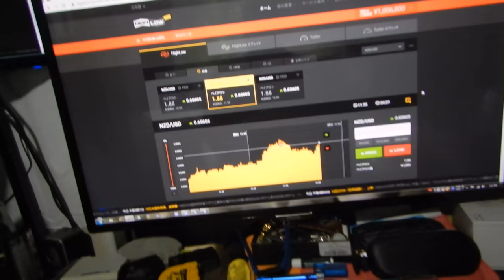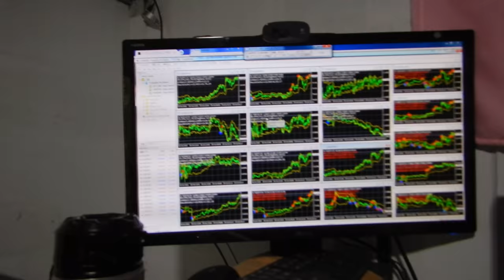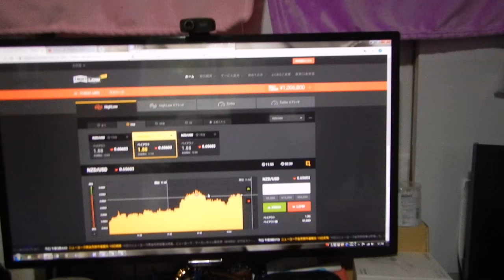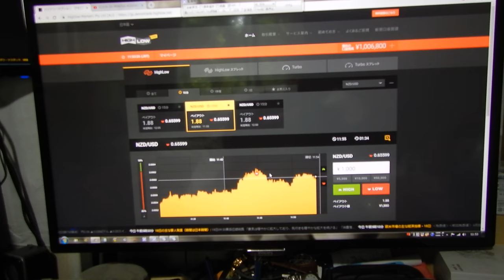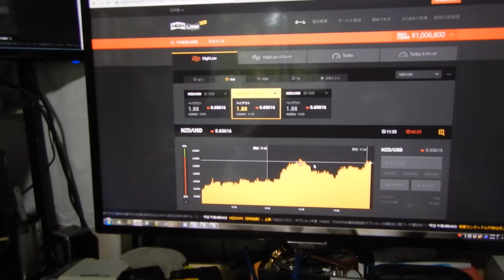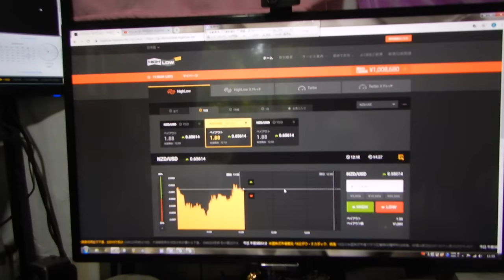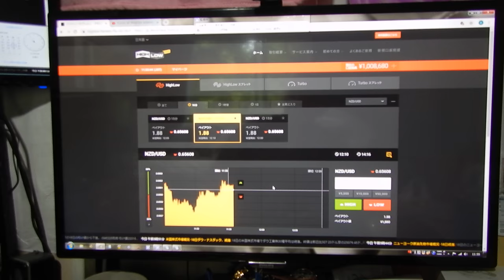バイナリーオプションの戦略